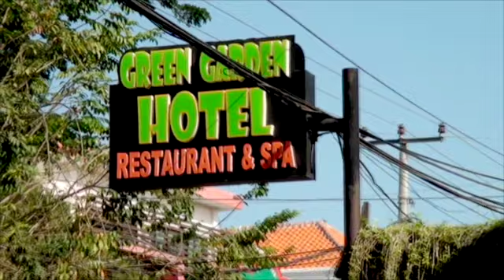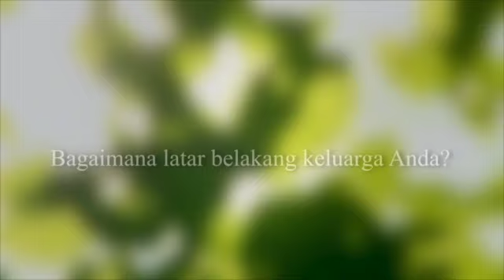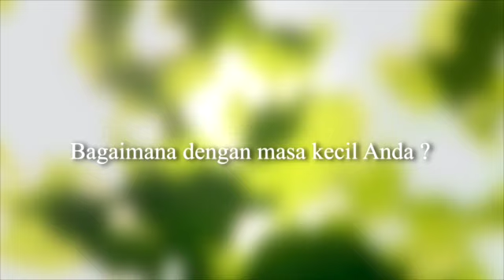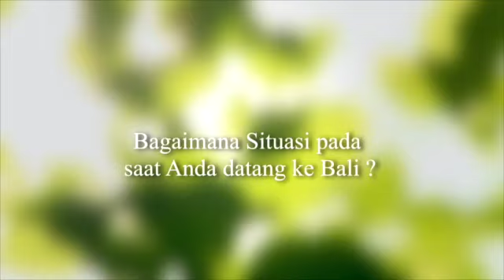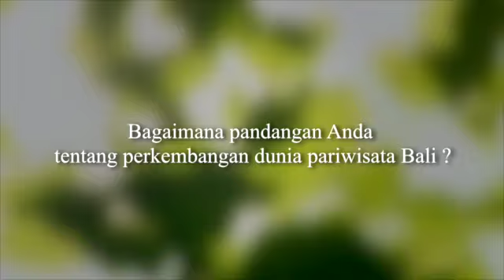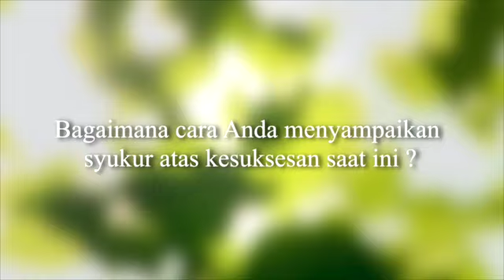Febrina Sulistiani - CEO Green Garden Hotel